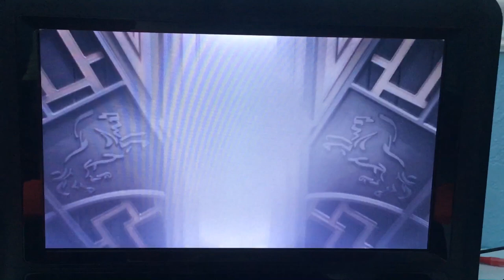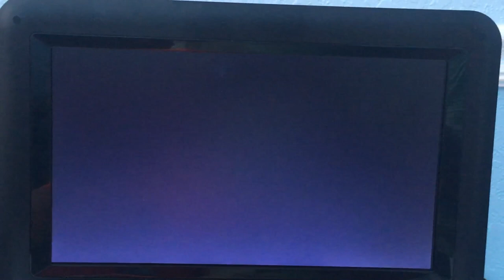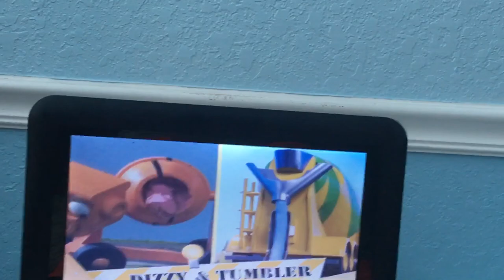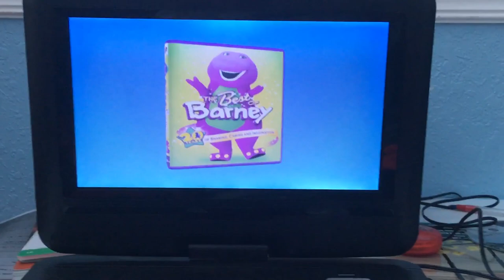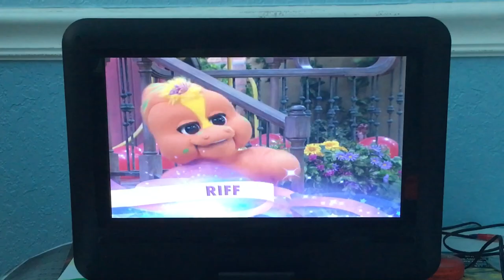Closing To Fireman Sam Help is Here 2008 DVD (EXTREMELY RARE!!!)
Closing to Fireman Sam Help is Here 2008 DVD Fireman Sam End Credits: Directed By Jerry Hibbert Executive in Charge Lenora Hume Tegwen Tucker Trailers:
1. Thomas and Friends Hero of the Rails Movie
2. Shaun the Sheep A Matter of Loaf and Death
3. Bob the Builder On Site Skyscrapers
4. Shaun the Sheep Off The Baa!
5. The Best of Barney (RARE VARIANT!!!) (If you don’t like The Best of Barney Trailer, you should dislike The Best of Barney Trailer. It is Rare and The Movie is not a good movie!!! Like the video :) Have Questions?